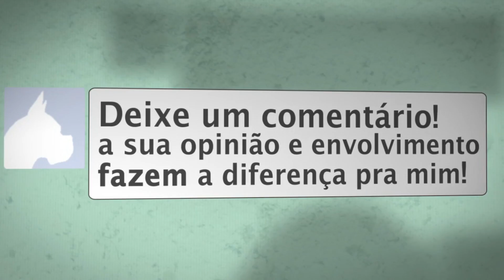ALBION ONLINE PVP - Como matar 11 inimigos em 30 segundos - GUIA PT-BR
ALBION ONLINE PVP neste GAMEPLAY mostramos algumas  táticas usadas em PVP de grupos maiores, dizimando inimigos em menos de 30 segundos. Guia em PT-BR

Gameplay sem Comentários : Gameplay puro sem comentários, apenas com o som do jogo
Gameplay com Comentários : Jogando e falando sobre o jogo ao mesmo tempo
Dicas - Guia - Tutoriais : Video com um tutorial completo ou dicas de jogabilidade
Vlog TecGamer: Video log do Canal
Vlog Opinião : Review sobre um jogo especifico
Vlog Gamer News : Notícias sobre o mundo dos games em geral
Live - Ao Vivo: Gravação de uma Live Stream

2 HDs SSD em RAID